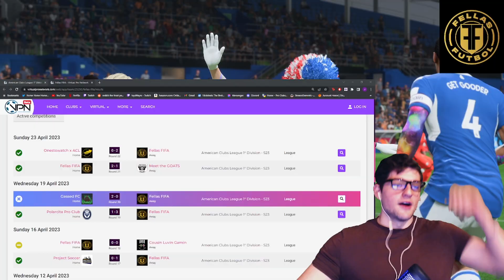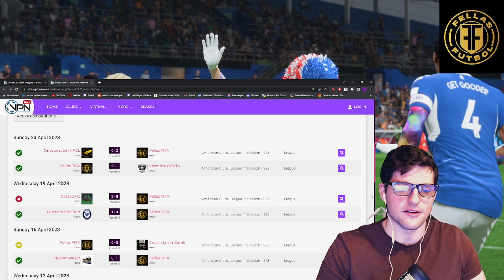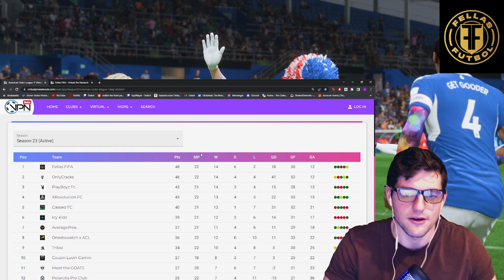Fellas Fifa Highlights & Recap (Gamenight 11 - ACL)